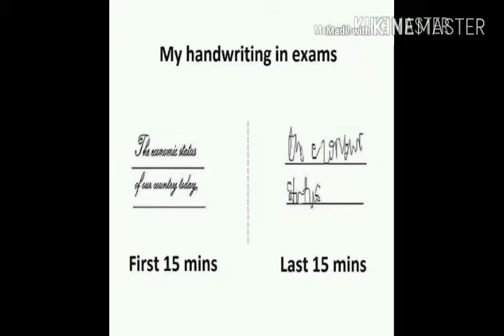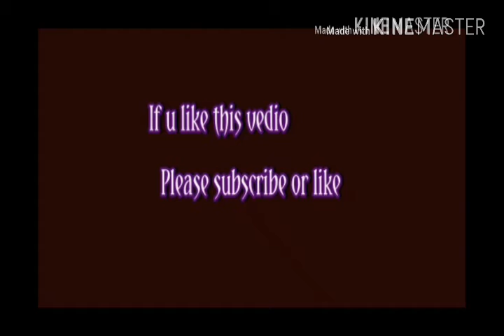Very funny pics